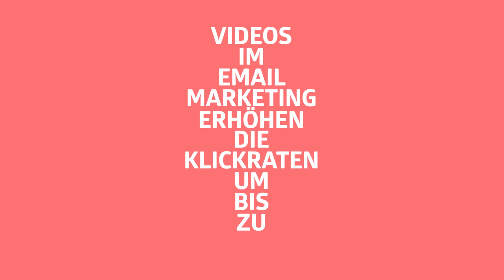10 Gründe, warum Ihr Unternehmen Videos braucht | Erklärvideo | KG Media Factory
Wir haben alle schon mal gehört: Ein Bild sagt mehr aus tausend Worte. Aber wussten Sie, dass eine Minute Video rund 1,8 Million Wörter wert ist?
Hier kommen 10 Gründe, warum Videos so wichtig in der Kommunikation sind.

Lust auf ein Erklärvideo? Dann erzähle uns von Deinem Projekt!